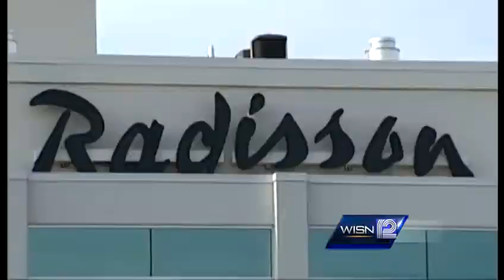Menomonee Falls wires money to Radisson hotel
The Menomonee Falls Patch reports that the village of Menomonee Falls has transferred more than $200,000 in the last two months to a hotel that is currently in receivership.